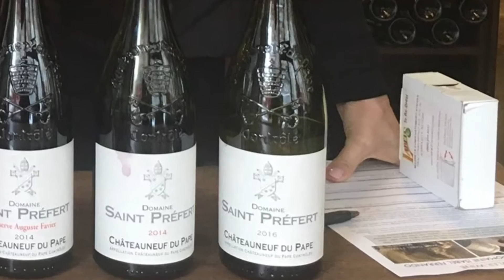Isabel Ferrando (Domaine de Saint-Prefert) visits Le Du's!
Isabel Ferrando is one of Chateaneuf's greatest winemakers, and Le Du's was lucky enough to host her and her estates Domaine Saint-Préfert Et Domaine Isabel Ferrando in the shop!

In this video, she shares amazing tidbits like her dream when she was starting out as a young winemaker, and a story of how a bit of mentorship from Chateauneuf legend Henri Bonneau led to her creating one of the world's best and most unique white wines!

Thanks to David Bowler Wine for bringing Isabel by the shop! You can find Isabel's wines available at Le Du's through this

And don't forget to join our newsletter for more great content!